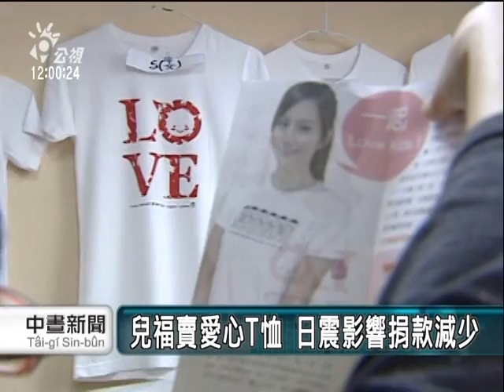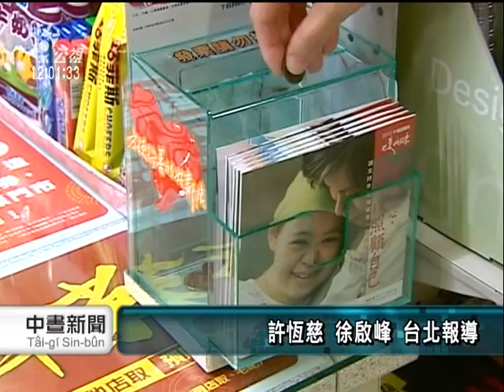20110412-公視中晝新聞-日震捐款排擠效應 衝擊社福團體.mpg